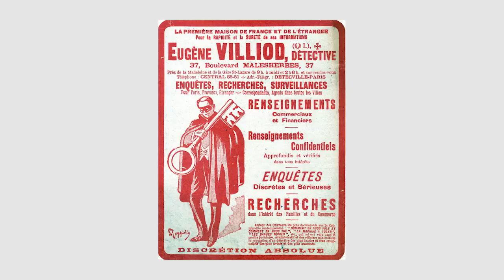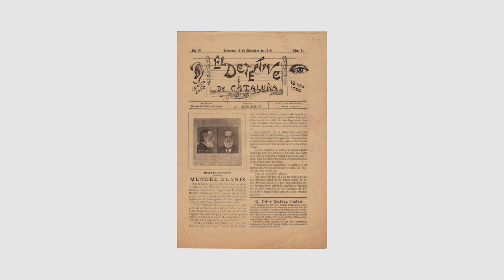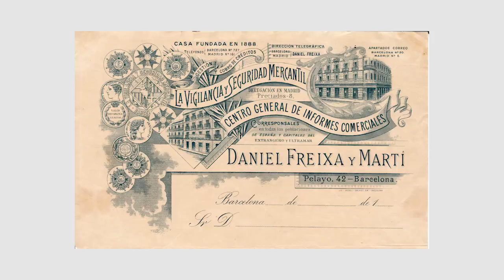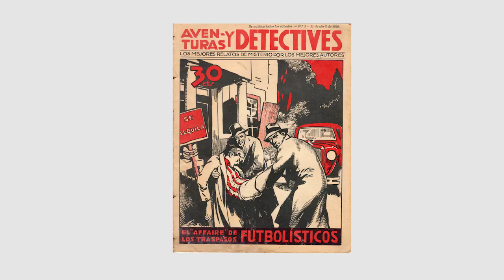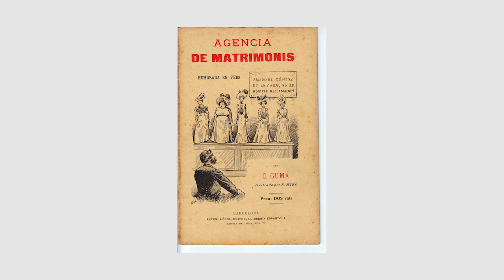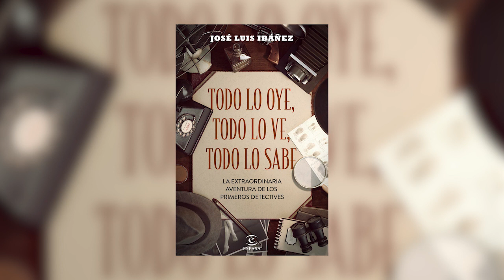BARCELONAUTES / TODO LO OYE, TODO LO VE, TODO LO SABE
Barcelonautes entrevista a José Luis Ibáñez, autor del libro "Todo lo ve, todo lo oye, todo lo sabe. La extraordinaria aventura de los primeros detectives". Se trata de un minucioso trabajo de investigación de 5 años para encontrar datos y detalles sobre la profesión de detective privado e investigador desde finales del siglo 19 hasta la llegada de la Guerra Civil en España. Un libro cargado de curiosidades y anécdotas que sorprenderán a los profesionales del sector de la investigación y también  a los aficionados y curiosos.